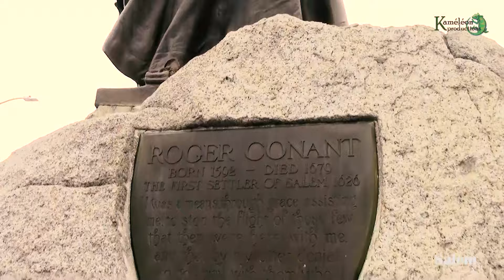Présentation images Boston